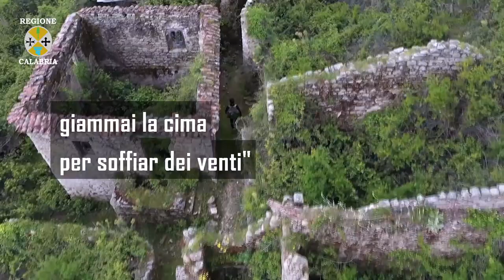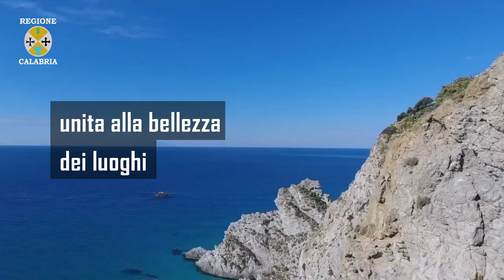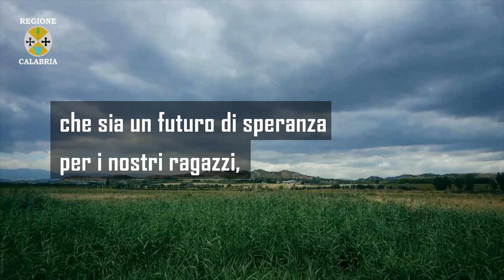Un nuova narrazione della Calabria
La Calabria bella, raccontata attraverso le voci dell’attore Peppino Mazzotta, del regista Mimmo Calopresti, degli scrittori Mimmo Gangemi e Maria Franco, del sindaco Rosanna Mazzia

Post-produzione
Alessandra Flick
Giovanni Lacetera